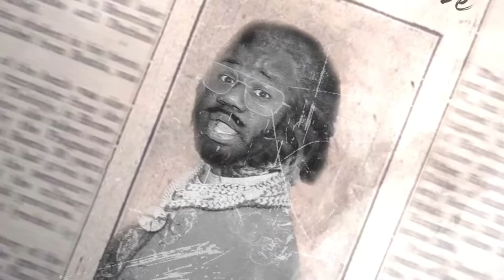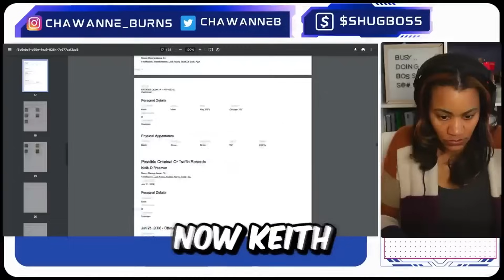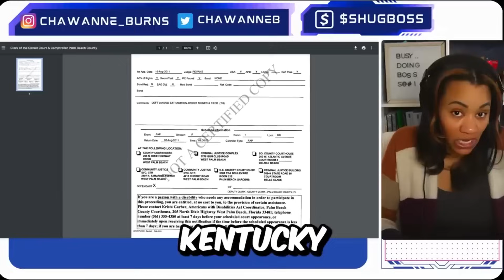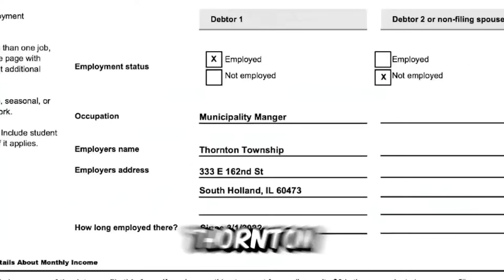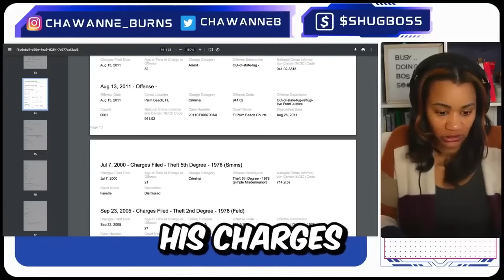She Got GOONS: Meet The City Girl's Mayor GANGSTA ENFORCER WHO AINT NO JOKE!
Tiffany Henyard has a strong team around her. Don't get it twisted: She doesn't work alone. If it isn't Andrew Holmes (The Trustee), it must be Keith Freeman. Keith Freeman is The City of Dolton's Village Administrator and he's as POOKIE AS THEY COME. With a criminal record longer than Chicago Bears Football Field, he strikes terror in any transparent organization.

City Girl Mayor Tiffany Henyard's MOST Controversial Hire - Keith Freeman

Tiffany Henyard's Horrible Fraudulent Administrator Keith Freeman

Tiffany Henyard hit with 3 wrongful termination lawsuits

'That's Impossible': Roland FACT CHECKS Dolton Mayor Who Denies Involvement In Her Namesake Charity

Tiffany Henyard sued by former Thornton Township and Dolton employees: 'Kicked to the curb'